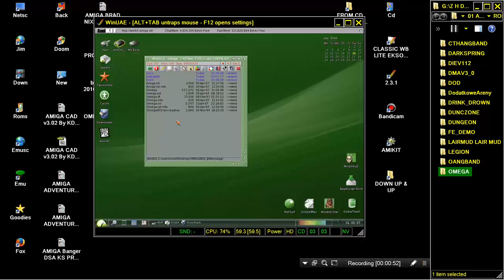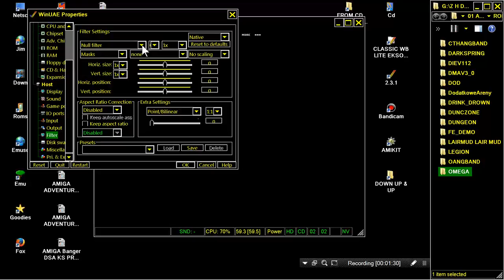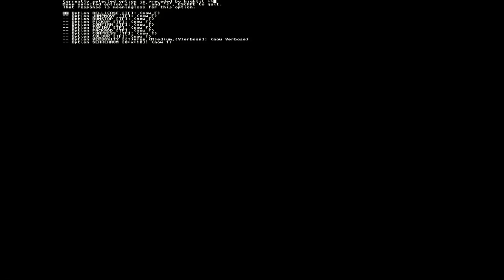AMIGA OMEGA OTHER GAME By Laurence R Brothers LIKE ROGUE ANGBAND MORIA ETC CD Aminet Games TV 32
ORIGINAL GAME By Laurence R Brothers & AMIGA PORT WRITE By ERIK MAC FRANCIS .NOW,BELOW THIS PARAGRAPH,YOU FIND MY FRIENDS YOUTUBE CHANNELS THAT HAVE VERY INTERESTING,RETRO VIDEOS,LONGPLAYS,EMULATION,MOVIES,MARTIAL ARTS ELEMENTS AND OTHER GOODIES.PLEASE VISIT THEIR CHANNELS :

1) "GAME DEVELOPER" (GAME INTRO)
2) "GAME PUBLISHER" (GAME INTRO)
3) "MENU" DEVELOPER" (FOR ATARI ST GAMES - WHEN THE MENU STARTS)
4) TEAM WHO "CRACKS" GAME (INSIDE DECOMPACTER FROM ATARI ST OR IN THE AMIGA CRACKTRO)
5) VERSION OF UTILITY "CRACK TEAM" USES (AFTER GAME SELECTION IN MENU IN ATARI ST)
6) PROGRAMMER(S) WHO PROGRAMMED GAME (GAME START SCREEN, AND SOMETIMES EVEN IN "HIGH SCORE TABLE".

1) THE GAME EXISTS IN ONLY ONE VIDEO UPLOAD BUT THE UPLOADER "TALKS CONTINOUSLY",THEN THIS IS USELESS FOR ME AND I UPLOAD THE SAME GAME WITHOUT SPEECH
2) IF ANOTHER GAME UPLOAD (ONE ONLY VIDEO) IS FROM EXTERNAL "BAD" CAMERA WITH BAD SOUND,THEN I UPLOAD IT,AGAIN BECAUSE THE OTHER VIDEO IS USELESS...ETC ETC.WELL,FOR ME THESE GAMES ARE NOT "EXISTS" ON YOUTUBE
3) ALSO IF THE GAME HAS "FAKE" MUSIC SUCH AS FOR HYPOTHETICAL EXAMPLE OF "PACMAN" WHICH IN THE VIDEO YOU HERE INSTEAD GAME AND SAPLES "SAMANTHA FOX",THEN THE GAME IS USELESS,AGAIN,FOR ME.

INTERESTING